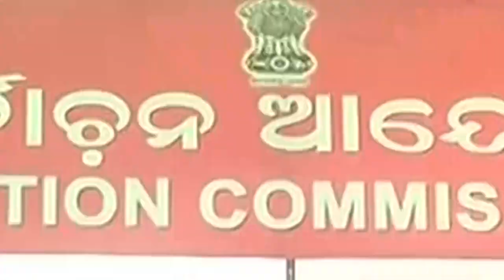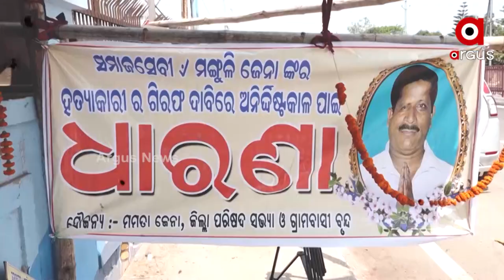BJD-BJP Conflict, BJP Protest over Rising Political Violence in Odisha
BJP leaders vowing to include non-violence in the preamble to the constitution. BJP Protest in front of Election Commission of India over Rising Political Violence in Odisha.